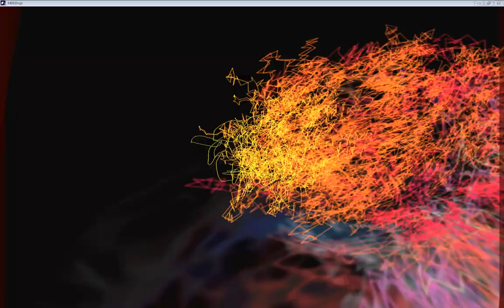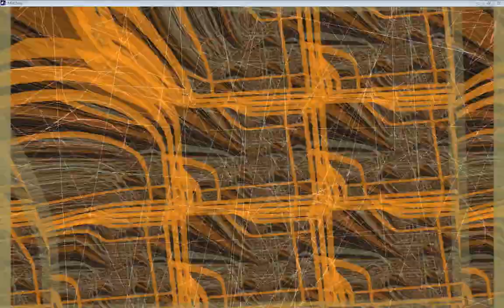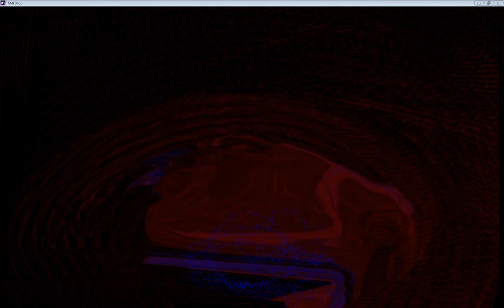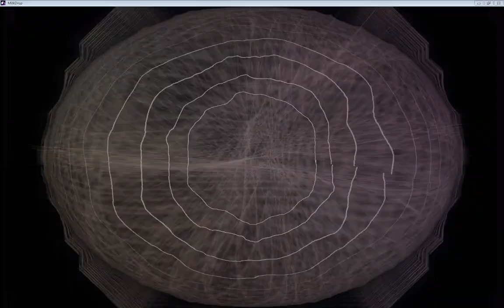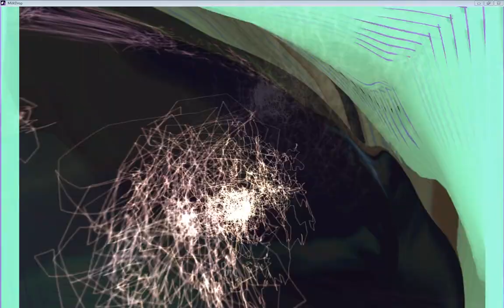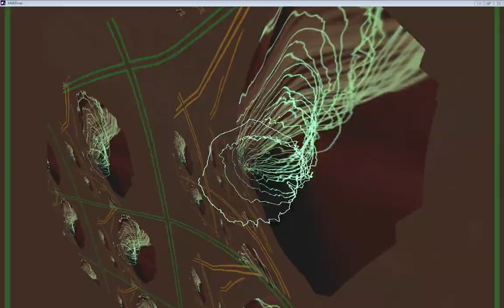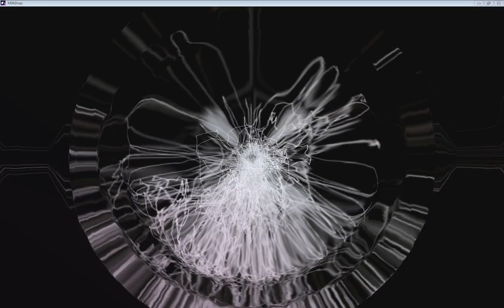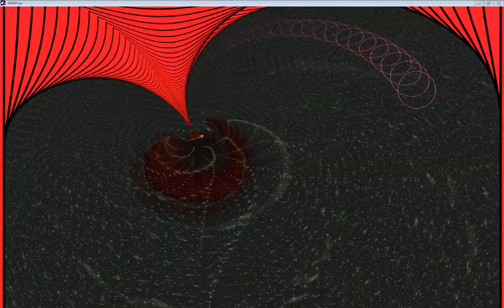Mike Pinder - Tsubu,The Little Snail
A touching story 'Tsubu, The Little Snail' from Mike Pinder's (Moody Blues mellotron player) solo album 'A People' With One Heart (1995)